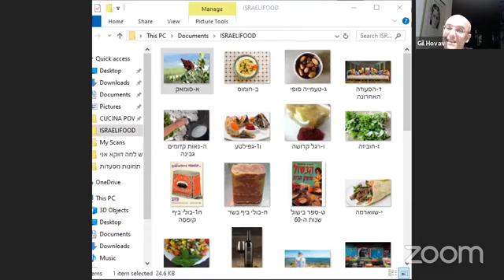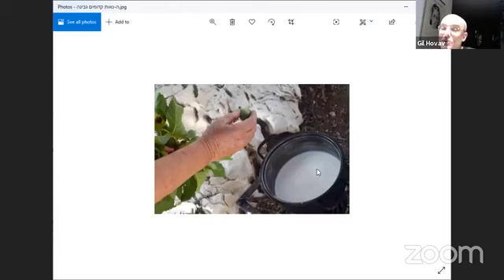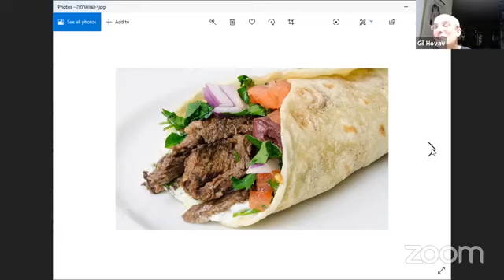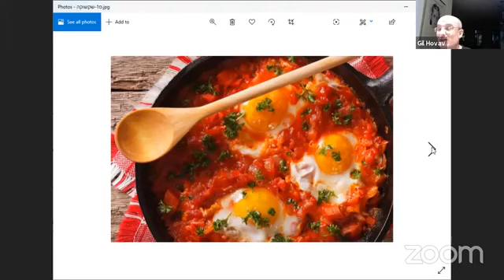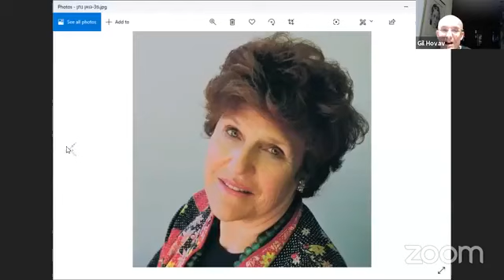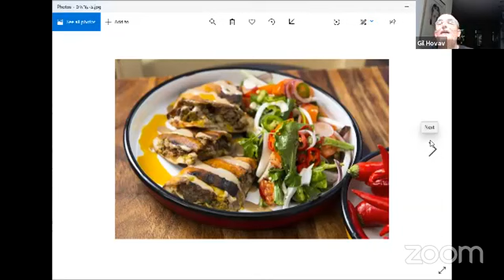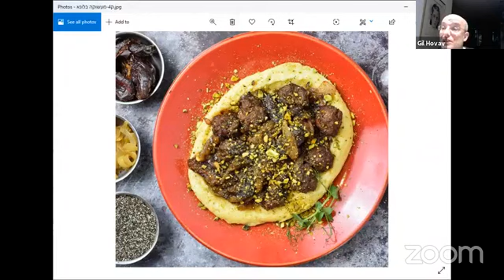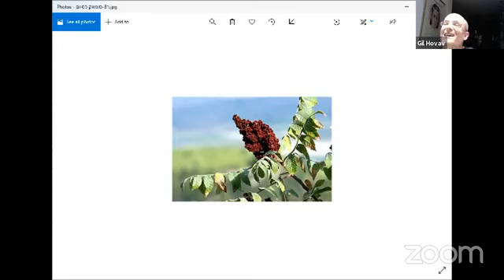From Esau's Lentil Soup to Shakshouka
הרצאה של גיל חובב, ננו של אליעזר בן יהודה, שף דגול וכוכב התקשורת הישראלית